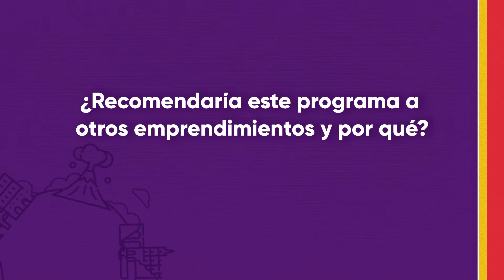ALDEA Experimenta Avanzado | Cocofresh | Pasto